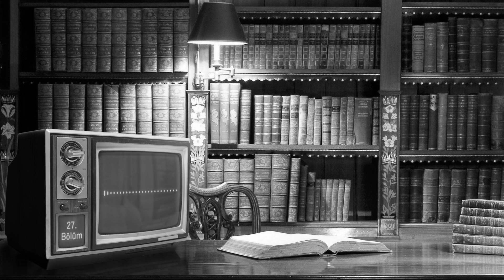Sesli Kitap - Empati | 2/27.Bölüm (HDAudio)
2.Bölüm / 27.Bölüm